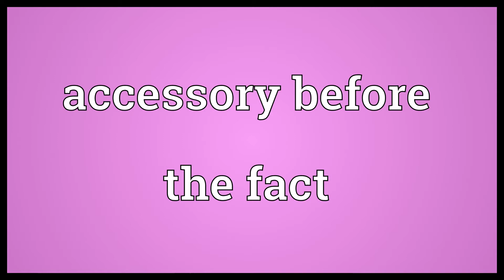Accessory before the fact Meaning